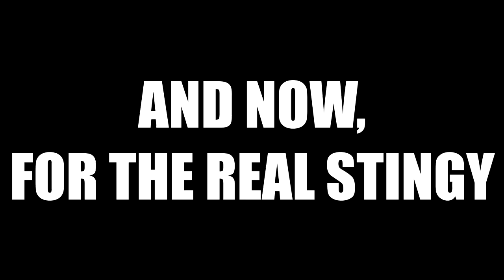LazyTown - The Mine Song || Multilanguage COMPILATION (Requested)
The month of June is his.

~~Asap Toastyy's Dubs!~~
~~Multilanguage2019~~